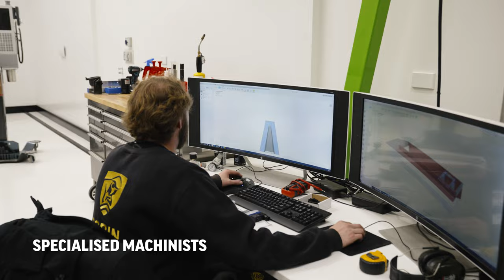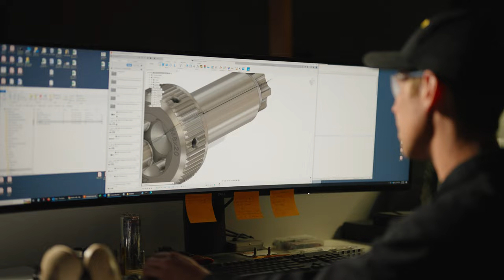The Rodin Cars Story - Driven by Passion.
One mans passion leads to a world of possibilities.
Take a closer look inside the incredible story of Rodin Cars.